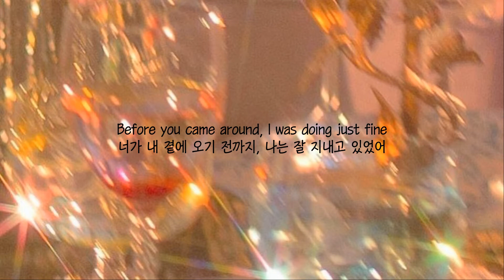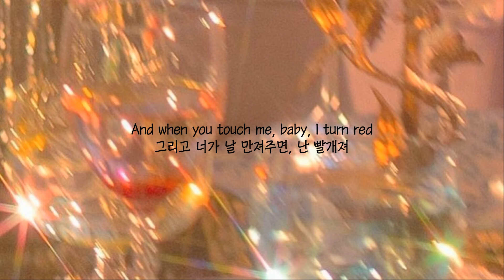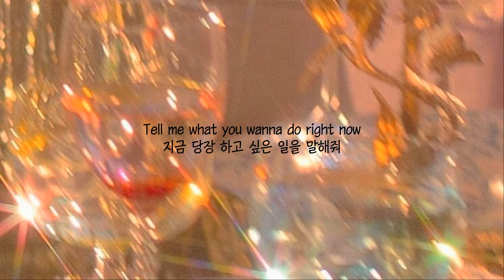열 있나 확인 좀 해줘🔥 Dua Lipa & Angele - Fever [가사해석/자막/Lyrics]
* 오역, 오타 주의해주세요
   수익창출을 하지 않습니다
🎧 Dua Lipa & Angele - Fever